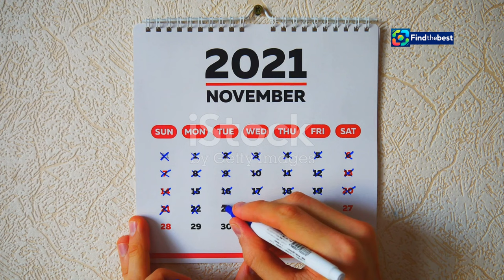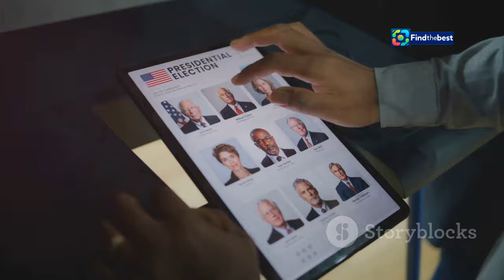NRJ Music Awards 2024: Nominees, Host, and Everything You Need to Know!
OUTLINE:
00:00:00 The NRJ Music Awards Are Back!
00:02:51 The City of Lights Welcomes Music's Biggest Night
00:03:22 Your Guide Through Music's Biggest Night
00:03:53 The Francophone Categories
00:04:26 Global Superstars Descend on Cannes
00:04:56 Leading the International Charge
00:05:31 A New Generation of Stars Takes the Stage
00:07:29 How to Support Your Favorite Artists
00:09:20 A Cultural Phenomenon
00:09:54 Get Ready for a Night of Unforgettable Performances
00:10:26 See You in Cannes!

 artistes nommés, présentateur… Tout ce ...:https

**Video Title (French):** NRJ Music Awards 2024 : artistes nommés, présentateur… Tout ce qu’il faut savoir !

**Tags (comma-separated):** NRJ Music Awards 2024, Nikos Aliagas, Louane, Taylor Swift, David Guetta, artistes nommés, cérémonie, musique, Cannes, TF1, vote, gala, événements musicaux, stars, récompenses, francophone, international

**Category:** Entertainment

**Description (English):**
🌟 Welcome to our deep dive into the **NRJ Music Awards 2024**! 🎉 This year promises to be unforgettable with Nikos Aliagas returning as the host for the 26th edition. Find out about the nominated artists like Louane, David Guetta, and Taylor Swift, as well as how you can vote for your favorites! 🗳️✨ Join us as we explore all the exciting details and the star-studded lineup at Cannes! 🌊🌟

**Description (French):**
🌟 Bienvenue dans notre plongée au cœur des **NRJ Music Awards 2024** ! 🎉 Cette année s’annonce inoubliable avec Nikos Aliagas de retour en tant que présentateur pour la 26ème édition. Découvrez les artistes nommés comme Louane, David Guetta et Taylor Swift, ainsi que comment vous pouvez voter pour vos favoris ! 🗳️✨ Rejoignez-nous pour explorer tous les détails passionnants et la liste des stars à Cannes ! 🌊🌟

👍 Aimez, partagez et commentez vos artistes préférés ! 💬